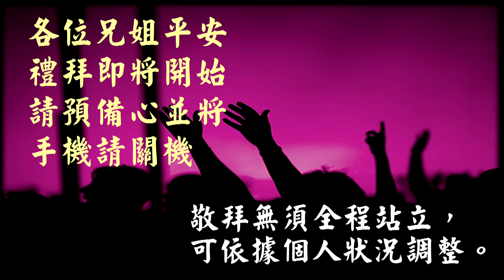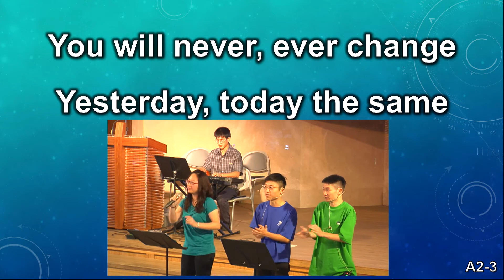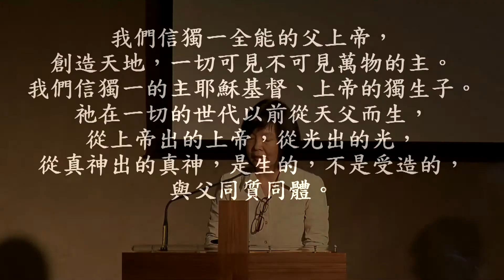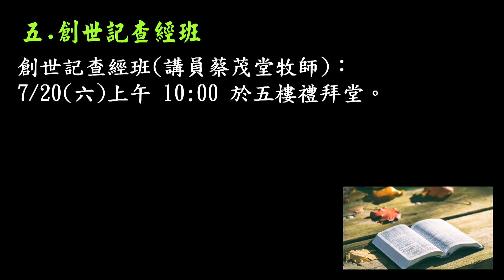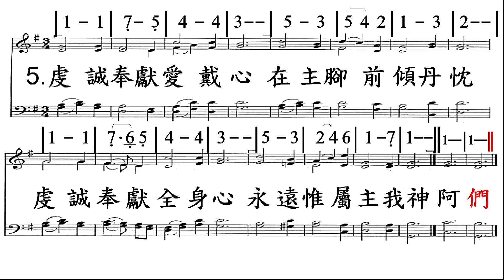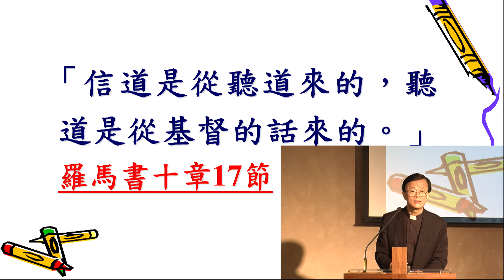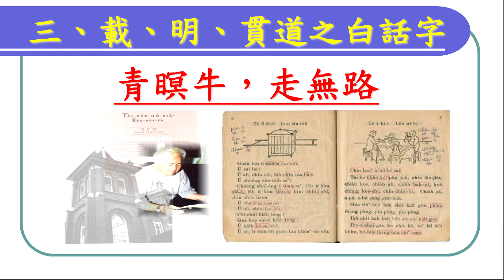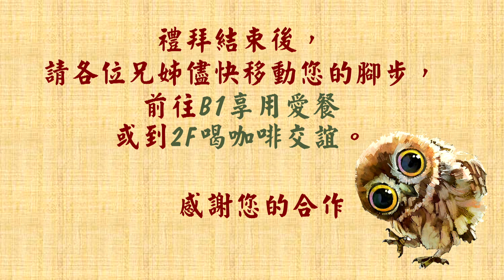190714 主日崇拜（第三堂 敬拜讚美）文可載、明與貫道